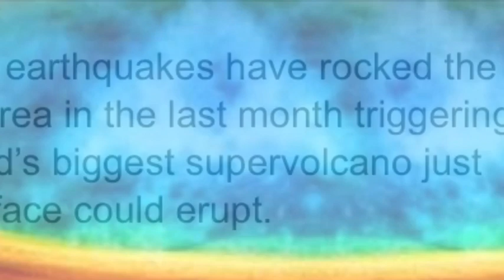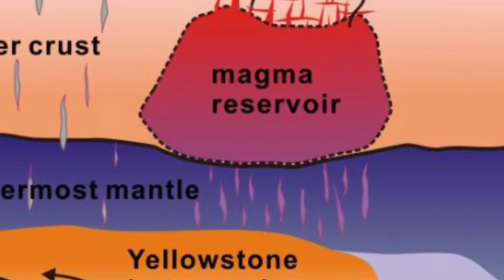Yellowstone volcano 200 quakes hit in month below the surface show activity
Yellowstone national park was rocked by a staggering 191 earthquakes in the past 28 days – an average of almost seven per day. The earthquakes were relatively small, with the strongest being a magnitude 2.9 quake which hit on October 16. While tremors in the Yellowstone region are not uncommon, almost 200 in one month is rare, with the National Park Service stating that the region usually has around 700 a year